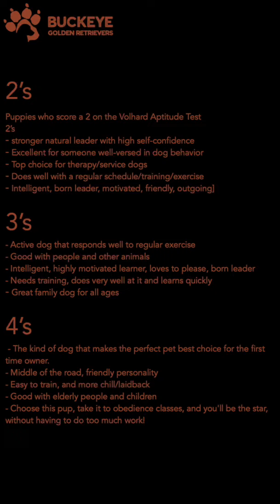Ellie - 3 - AKC American Golden Retriever Puppy - Dark Red